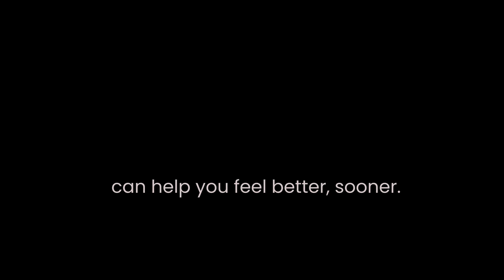Here's How to Conquer Bleeding and Anemia During Perimenopause!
Perimenopause can bring about significant changes in a woman's body, including increased bleeding. Losing a lot of blood can result in anemia and lack of energy, greatly affecting one's quality of life. While iron supplements are the go-to solution for managing anemia, they may not be enough for extreme cases.
In this video, discover the benefits of iron infusion for treating extreme bleeding during perimenopause. Learn how this treatment can help women feel normal and energetic again, allowing them to enjoy life to the fullest. Don't let perimenopause symptoms hold you back — watch our video now!
In this episode we meet Barbara. Her intense introduction to menopause came when she experienced a powerful hot flash while in a gondola going skiing. She didn’t understand what was happening so the episode triggered an intense panic attack that resulted in a claustrophobic sensation, one that stayed with her long after the gondola ride ended.

Perimenopause Bleeding Issues
The amount of bleeding that is considered normal during perimenopause can vary from woman to woman. Some women may experience no bleeding at all, while others may experience light menopause spotting or heavy bleeding. If you experience vaginal bleeding after menopause (12 months without a period), or heavy bleeding after menopause that is bright red, see your healthcare practitioner immediately.

Experiencing menopause symptoms can make you feel caught off guard, out of control, confused and alone.

Menopause Stories
Am I In Menopause? PROJECT is a platform for radically honest storytelling that gives a voice to diverse individuals experiencing struggles with midlife women's health.

We’ve identified asked a selected group of individuals and asked them to participate in this a project so they can in which they share stories about their personal experiences with menopause symptoms. We hope that through this project of shared storytelling it will help us all learn more what’s happening to our bodies, give us tools and information that we can use for our own self-care, and remind us that we are not alone.

Am I in menopause? PROJECT uses personal shared stories to:
• Give hope to women who are struggling with menopause
• Normalize menopause experiences
• Give real life examples of what has worked for other women
• Showcase women’s courage in the face of this midlife journey
• And most importantly reassure women that they are not alone and that there is a way through

ABOUT US – Women's Health Initiative
Struggling with Menopause or Perimenipause Symptoms?
If you are a person aged 35 – 55 experiencing sudden hot flashes, night sweats, mood swings, rage, depression, insomnia, anxiety, vaginal dryness, memory loss or any of the 35+ known symptoms of the menopause transition, you are in the right place.
Herstasis® Health is a Canadian non-profit dedicated to providing the latest evidence-based research to people in plain language so they can learn, make informed choices, and advocate for their own menopause health.

Menopause Symptoms and Tips:
Herstasis Health is your go-to source for evidence-based information on the menopausal transition. Learn about the potential causes, all known symptoms, and various menopause treatment options including hormone replacement therapy. Get the latest menopause symptoms tips and advice so you can make informed choices about your menopausal health today!

Are you in need of quality care from a menopause health professional, but feeling let down by your current provider or lacking one altogether?
The North American Menopause Society (NAMS) offers a valuable resource to help you find a qualified menopause clinician who is right for you.

Taking charge of your midlife health is essential, and there's no need to endure unnecessary discomfort when the right help is available.